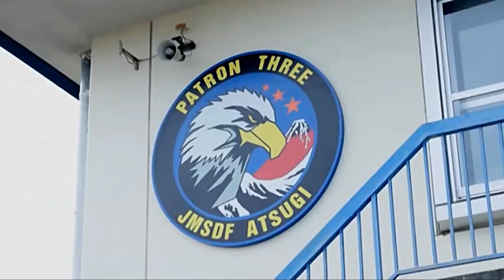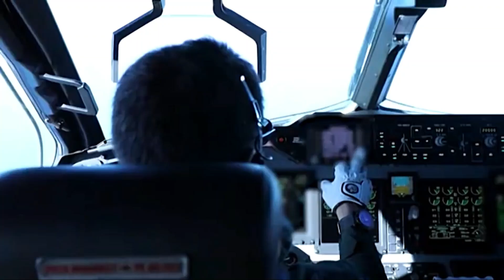¿P-8 Poseidon o Kawasaki P-1 para España?🇪🇸🇪🇸🇪🇸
España sólo tiene un Orión, para patrulla marítima. ¿El P-8 Poseidon o el Kawasaki P-1 serían una buena opción?

00:00 España da de baja a 1 P-3 Orión
04:30 Atributos del P-8
07:22 Características del P-1
09:11 ¿España comprará alguno?

Vídeos cortesía de:

防衛省 海上自衛隊 公式チャンネル

U.S Navy

Ejército del Aire Ministerio de Defensa España